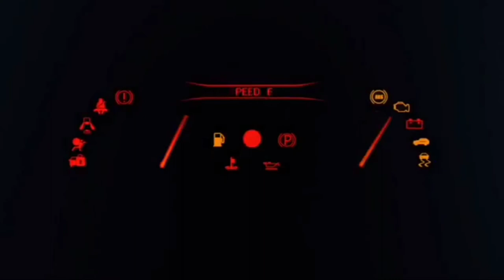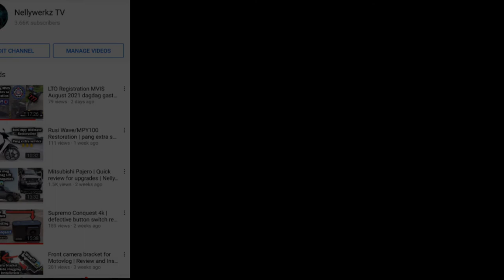Relaxing place at Tagaytay City | Tourist spot | Nellywerkz TV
Tourist spot in Tagaytay City